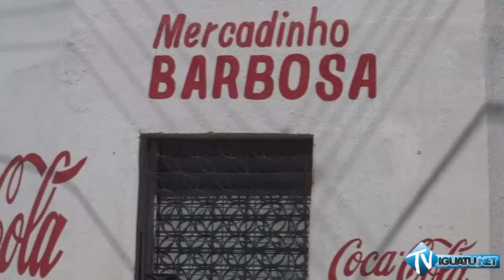Dupla assalta Chegue e Pague no Bairro Alto do Jucá em Iguatu -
Mais um Chegue e Pague foi assaltado em Iguatu, na tarde desta quarta-feira,05. Por volta das 13h20 uma dupla armada agiu no Mercantil Barbosa localizado na Rua 27 de Novembro, Bairro Alto do Jucá e levaram cerca de R$2.500 reais.